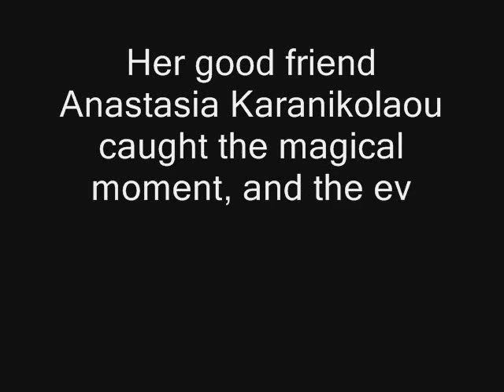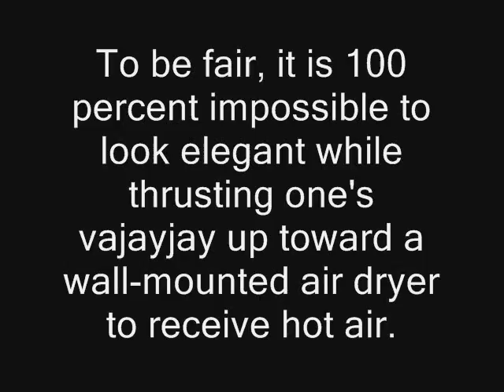Kylie Jenner: Caught Air Drying Crotch in CVS Bathroom!